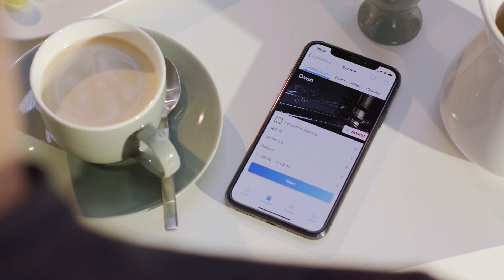Du kan hurtigt lave morgenmad med Home Connect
Du behøver ikke forlade morgenbordet for at lave morgenmad. Brug bare Home Connect-appen til at tænde ovnen og varm dine rundstykker. Det er faktisk ret enkelt!

Med Home Connect kan dine smarte hvidevarer som vaskemaskinen, ovnen, kaffemaskinen eller opvaskemaskine let betjenes.

Du kan forbinde og konfigurere dine smarte hjemmesystemer via din mobiltelefon eller tablet. Vores app tilbyder ikke kun et komplet udvalg af enhedsfunktioner, men giver dig også mulighed for at vælge mellem en lang række partnertjenester med inspirerende idéer til smarte hjem.

Tjek vores hjemmeside for at få flere oplysninger om, hvordan du konfigurerer appen på din telefon
Download Home Connect-appen nu:
 på iOS-enheder: rb.gy/fbc922